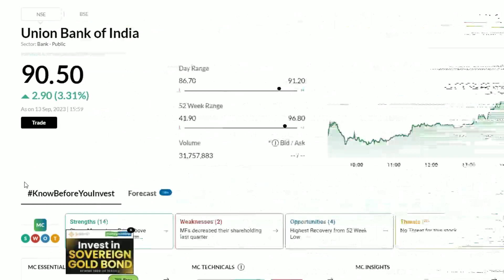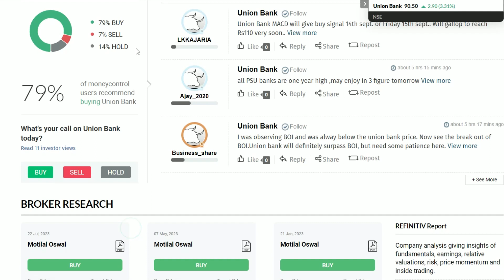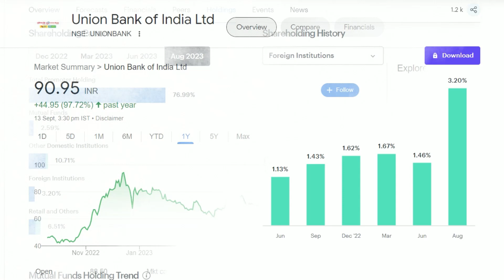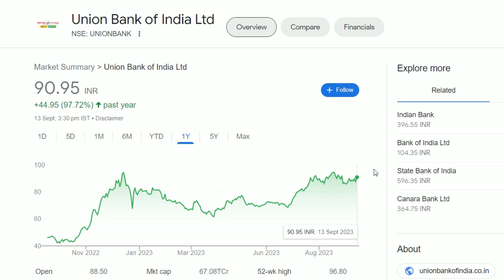Union Bank of India Latest News | Union Bank of India Share News | Union Bank of India Stock Review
Union Bank of India Latest News
Union Bank of India Share Update